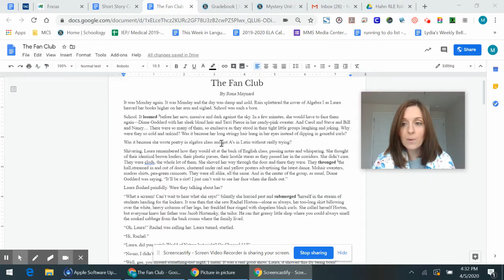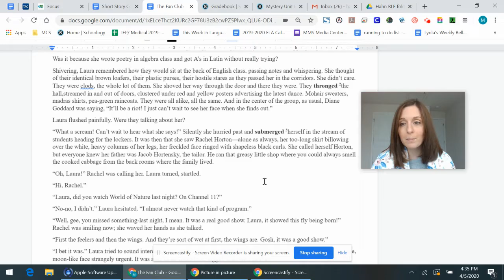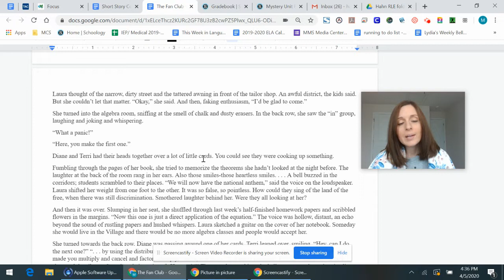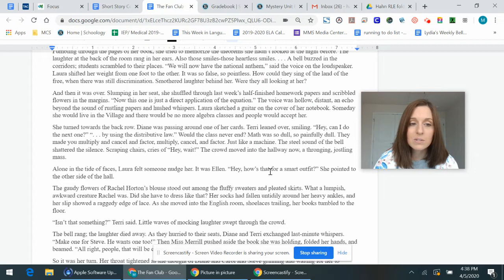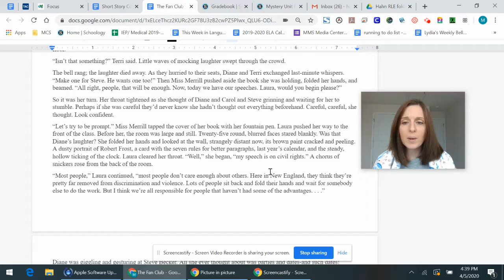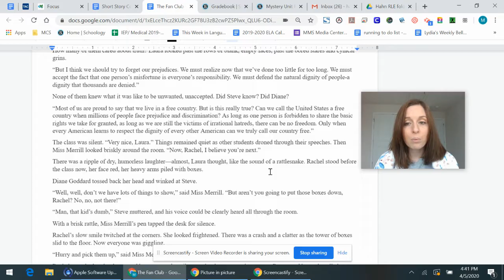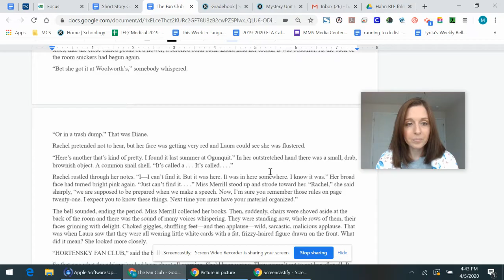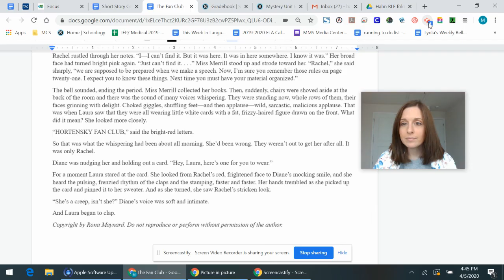The Fan Club short story